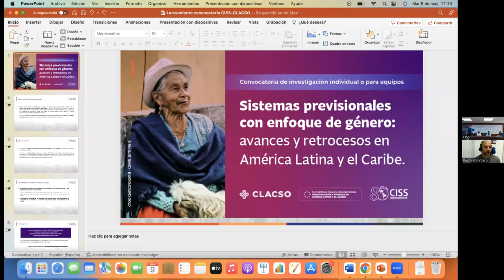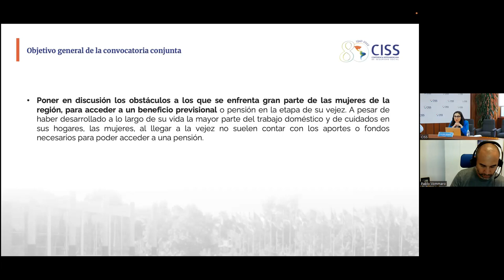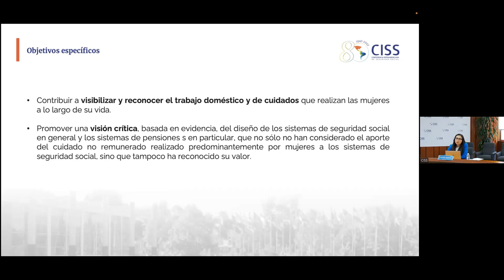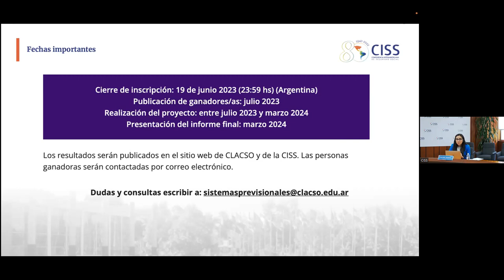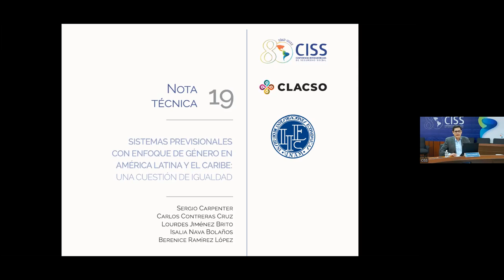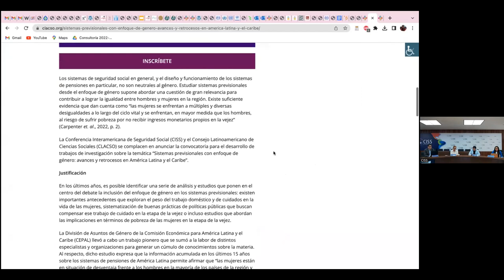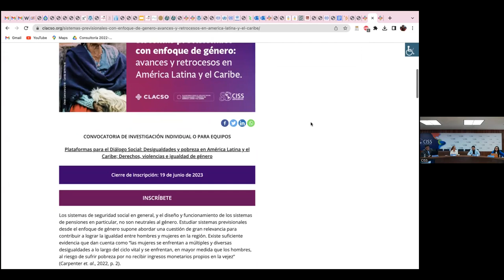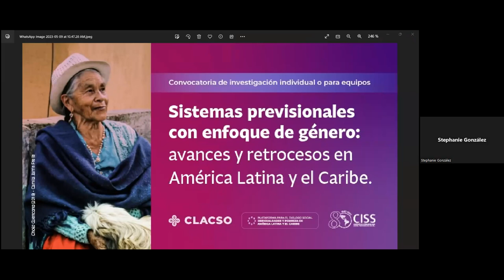CLACSO & ICSS Research call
Pension systems with a gender perspective: progress and setbacks in Latin America and the Caribbean.
In this video we inform on the details of the CISS-CLACSO research call (participation modalities, available scholarships, topics, deadlines) and answer questions from potential applicants.